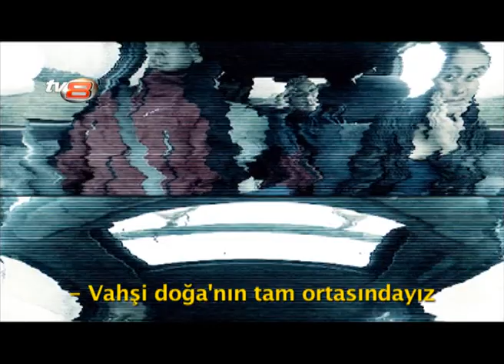Medyatava/Trophy Türk'ten ilgi görüntüler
TV8'in bu sezon merakla beklenen yarışma programı Trophy Türk'ün Kenya'daki çekimlerinden ilk görüntüler geldi...